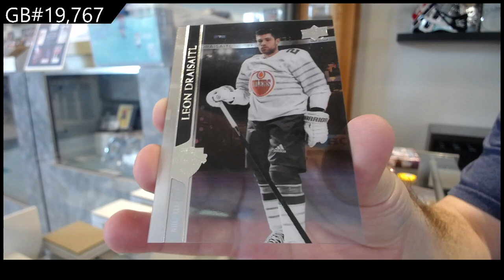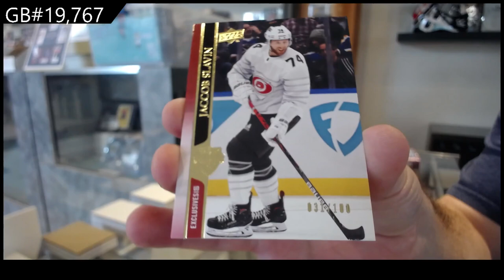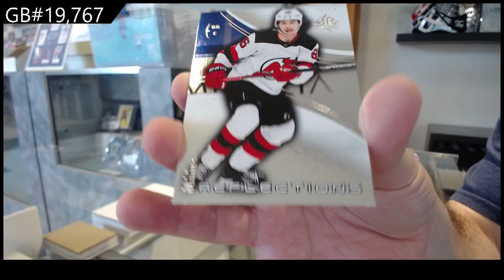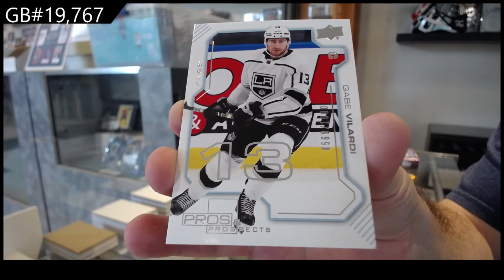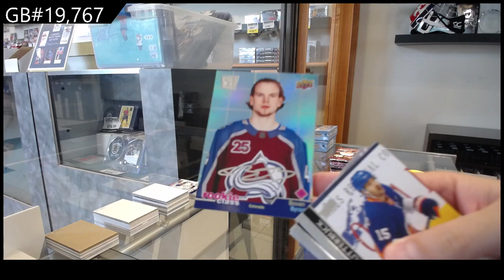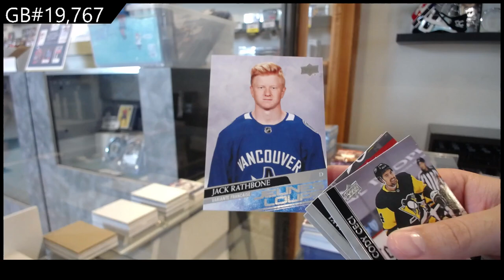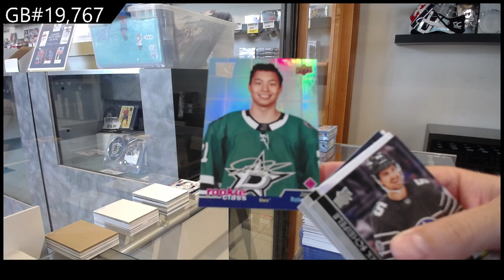20-21 Upper Deck Extended Hockey 2 Box Break - C&C GB #19,767